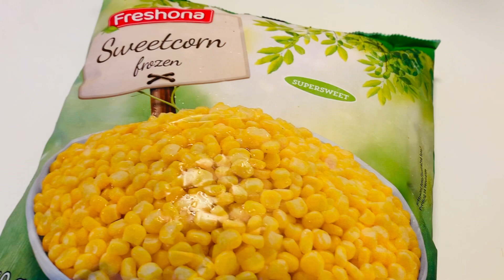Xôi ngô- xôi lúa Hà nội nấu siêu nhanh cấp tốc bằng nồi cơm điện. KHÔNG NGÂM GẠO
Tuổi thơ chúng ta chắc hẳn ai cũng từng ăn xôi ngô (xôi lúa), và xôi xéo. Vì nó có nhiều công đoạn nên ít nhà nào tự nấu mà thường mua cho nhanh. Mình xin chia sẻ với các bạn cách nấu xôi ngô tại nhà nhanh gọn bằng nồi cơm điện, không cần ngâm gạo, đỗ chỉ cần ngâm nửa tiếng. Chỉ cần trong nhà có đủ nguyên liệu, chúng ta có thể nấu và có sản phẩm ngay lập tức.
Nguyên liệu:
- Gaọ nếp 200g
- Đỗ xanh 400g
- Ngô hạt đóng đá 450g hoặc 500g
- Hành khô 150g
Và mình cũng rất vui được đồng hành và giao lưu cùng các bạn làm youtube.